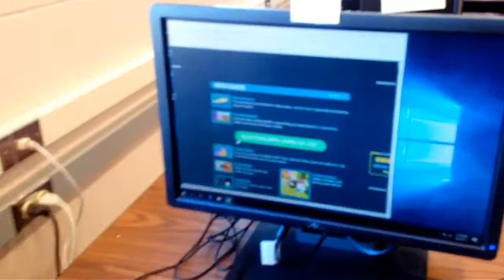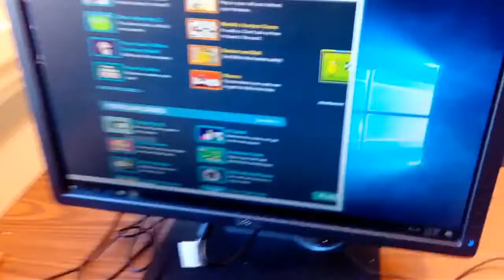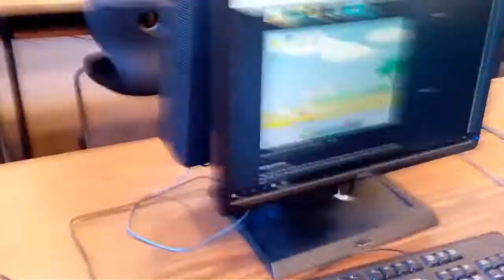Cool Math is very educational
Note: I am not hating on Cool Math, Im just annoyed that teachers only let you play Cool Math because they have "educational" games. Captain Murica and Matthew play some "educational" games.